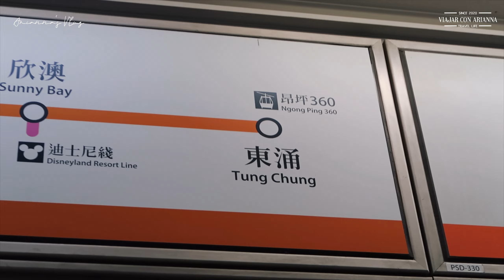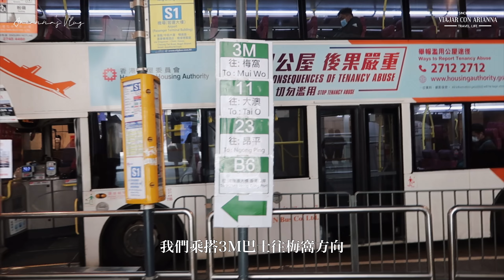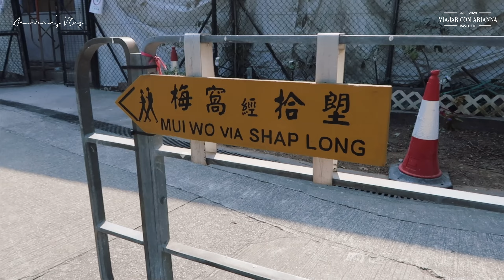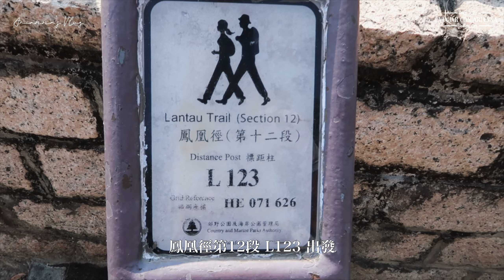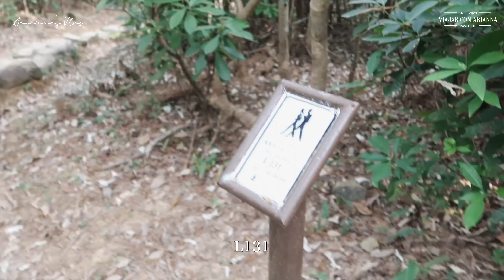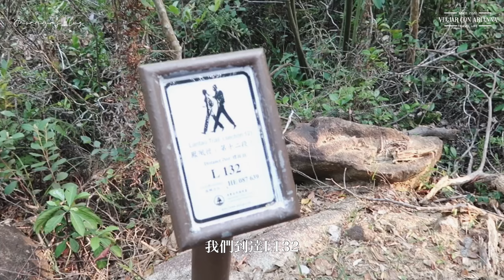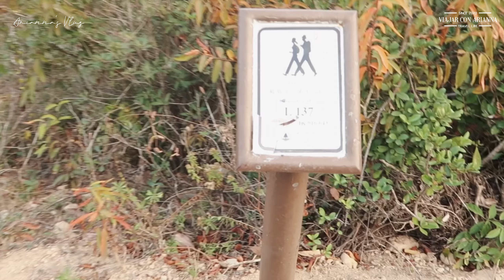🇭🇰 Hiking The Lantau Trail Section 12 In Hong Kong | 終於到冬天可以行山了・和朋友從貝澳鳳凰徑第12段行到梅窩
・ 🇭🇰 𝐇𝐨𝐧𝐠 𝐊𝐨𝐧𝐠 𝐃𝐢𝐚𝐫𝐢𝐞𝐬 🏔 ・
終於到冬天了 這時候去行山很清涼 很舒服呢
和朋友去鳳凰徑第12段 為什麼我們會走最長的那一段…
雖然風景很美但這一趟真的很累 我們決定下次只行3公里以下好了🤣
📍路線 : 貝澳 - 芝麻灣道 - 大牛湖頂 - 白富田 - 梅窩 約9km
⚡️連同拍照和休息時間4.5 hr
previous video :
I N S T A G R A M : @viajarconarianna